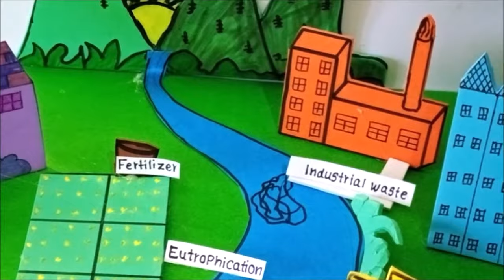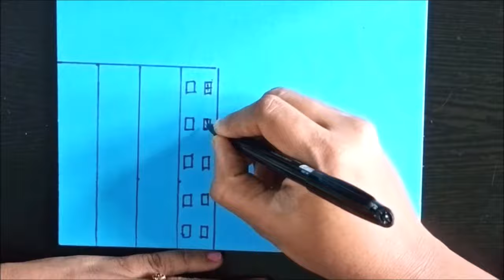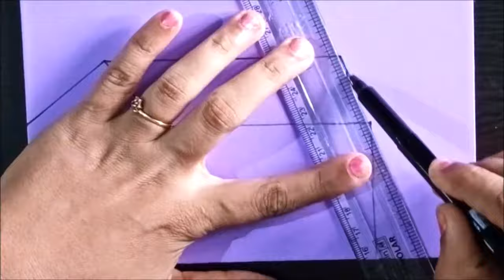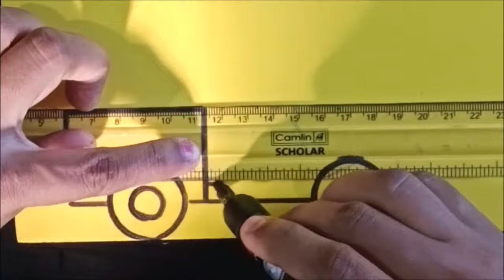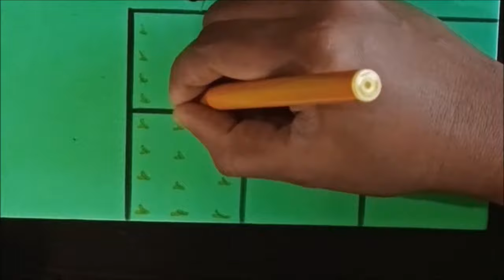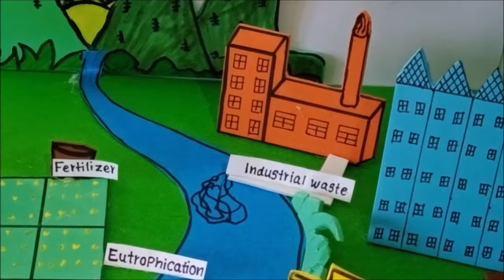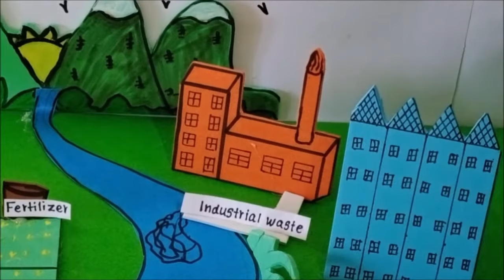Water Pollution Model | Water Pollution Project | How To Make Water Pollution Model Project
school projects
water pollution model making. easy way to make water pollution model

Materials used

Thick chart papers
foam sheet
hot glue
Marker
Scissors